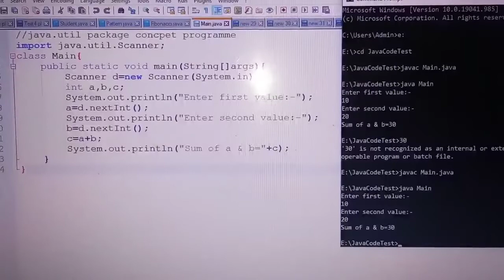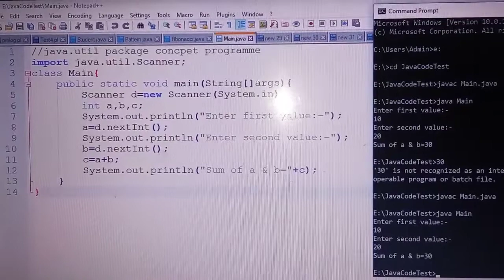Types of package in java | predefine package | Built-in package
What is package in java programming?
Types of package in Java
Java programming for beginners
Predefine package in Java